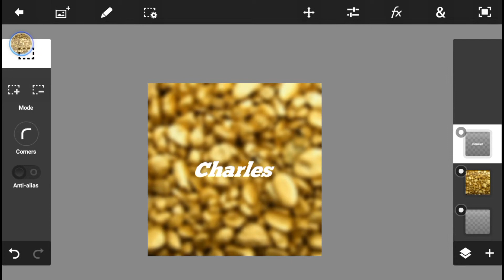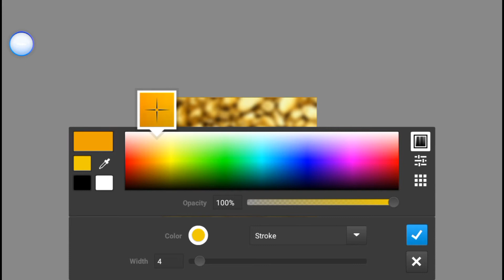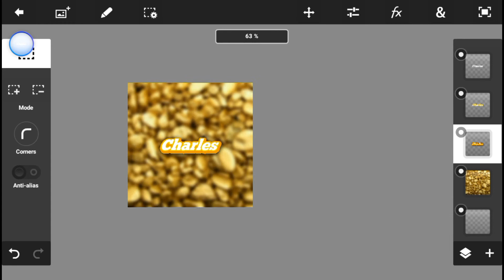Speed Art!! #2 | Using Photoshop | For Charles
This Art Is For Charles

I can Make A Tutorial Of That If You Want